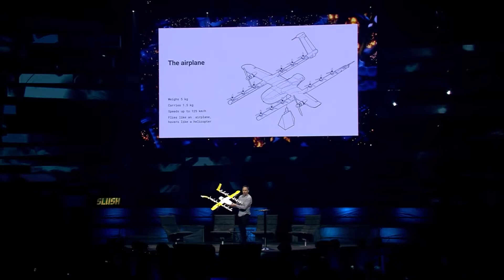Will Drones Become A Promising Delivery Solution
Drone delivery is a new delivery channel not only it will be safer and faster than ground delivery.  Wing CEO James Ryan Burgess explains how soon personal drone delivery could reach customers' doorstep. Also what could change and impact our daily life and environment.

Original video clip Launch: Transforming Delivery by Wing CEO James Ryan Burgess